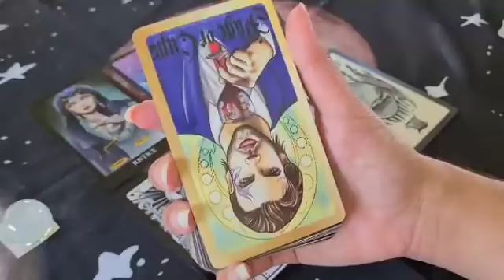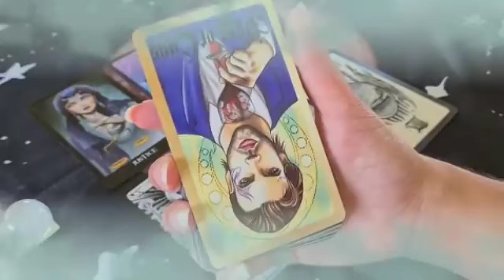برج الدلو من 14 إلى 21 حزيران 2024 🪬 شريك نادم على ما حصل بينكم💔يريد أن يستقر معك بعلاقة يا دلو👰